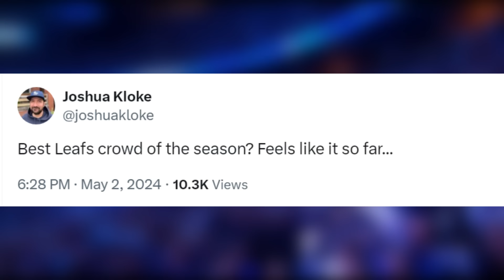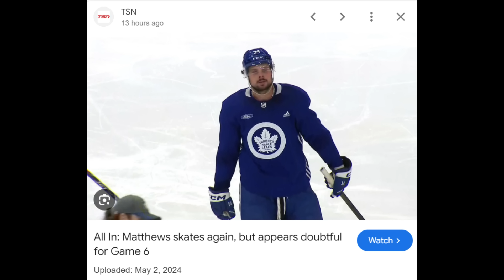You Just KNEW It Had To Be This Way...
Nhl toronto maple leafs vs boston bruins game 6 highlights nhl playoffs 2024 bruins vs maple leafs game 6 and now we had back to boston game 7 . William nylander goals and joseph woll stepped up and to propel the leafs highlights after matthew knies goal in overtime . Nhl playoff highlights toronto maple leafs game 7 incoming how will it go this time? For more stanley cup playoffs nhl hockey coverage including plenty of leaf news and games , stick with us on this channel. Nhl playoffs toronto vs boston